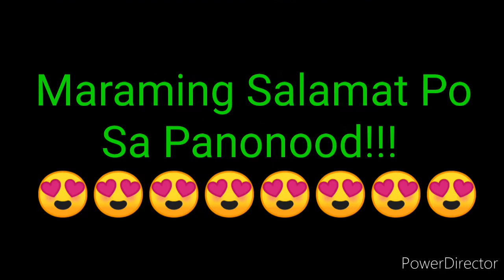STL PAMPANGA RESULT TODAY 2ND DRAW AUGUST 8, 2022 4PM RESULT